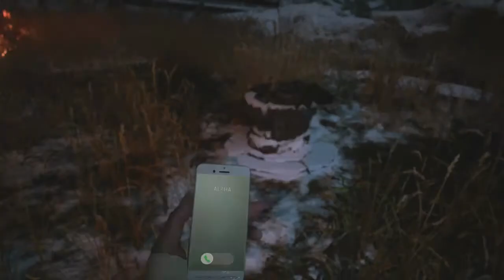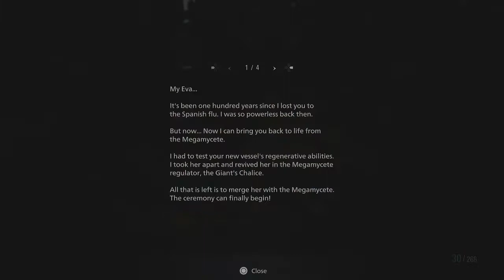Did We Save Rose!!? "Resident Evil Village" (The Finale)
All Rights To This Video Game Belong To CapCom & RE Engine.
What's Good Rippa Gang And Welcome Back To Another Video.
Looks Like We Have Came To The End Of Our Roads. Its All Or Nothing,
 Did We Save Rose? Was We Really Dead The Whole Time? Guess We Will Find Out Rippa Gang. IT SHOULD BE A GOOD ONE!!! So Enjoy The Video
And Stay Safe Out There.